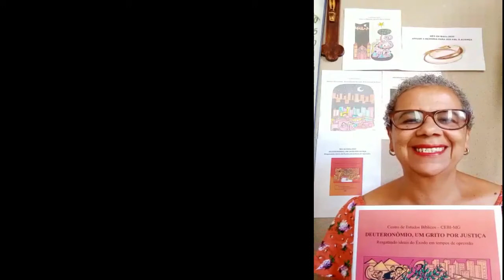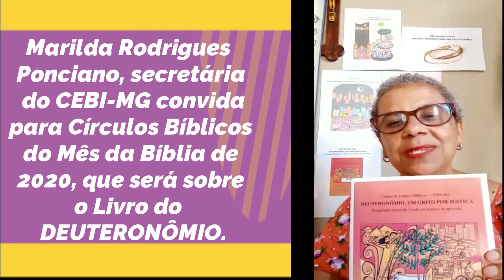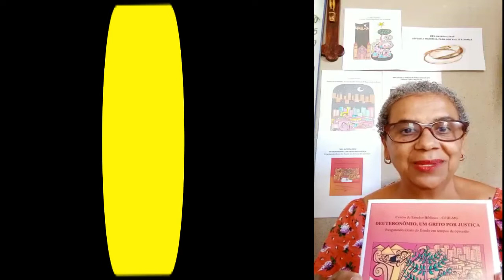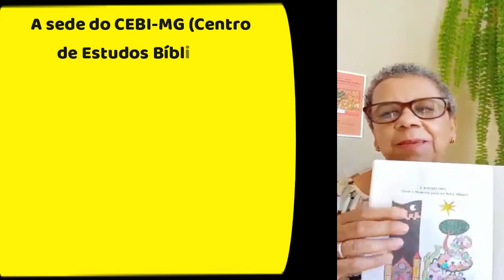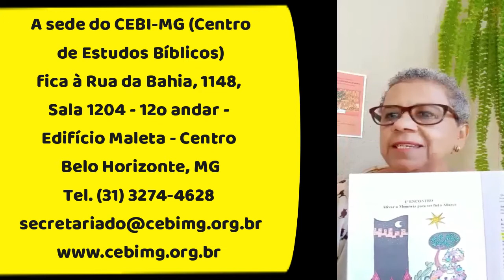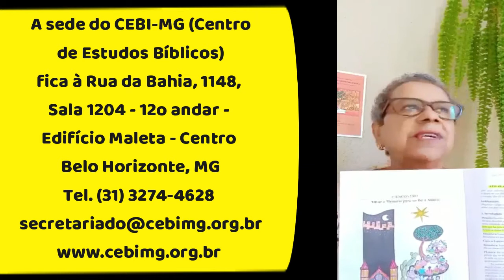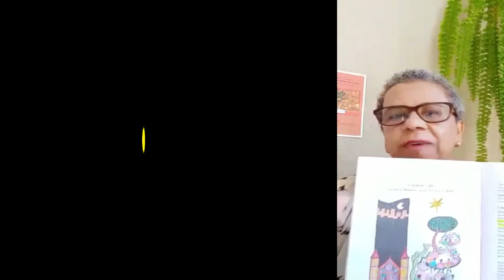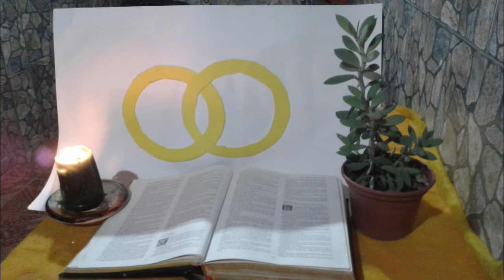CEBI-MG no Mês da Bíblia de 2020 com Deuteronômio: Círculos Bíblicos na pandemia.Por Marilda/31/8/20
CEBI-MG no Mês da Bíblia de 2020 com Deuteronômio: Círculos Bíblicos na pandemia. Por Marilda Rodrigues Ponciano.

Divulgação: Equipe de Comunicação do CEBI-MG
Siga a caminhada do CEBI-MG, através do Canal do CEBI-MG no youtube . Acione o sininho, receba as notificações de envio de vídeos e assista a diversos vídeos do CEBI-MG. Se assistir e gostar, compartilhe.
No Instagram: cebimg
No Facebook: CEBI MG – Centro Ecumênico de Estudos Bíblicos
Edição e Divulgação: Frei Gilvander Moreira, da CPT, das CEBs, do CEBI, do SAB e da assessoria de Movimentos Populares, em Minas Gerais.
*Inscreva-se no Canal Frei Gilvander Luta pela Terra e por Direitos, no acione o sininho, receba as notificações de envio de vídeos e assista a diversos vídeos de luta por direitos sociais. Se assistir e gostar, compartilhe.
Sugerimos.